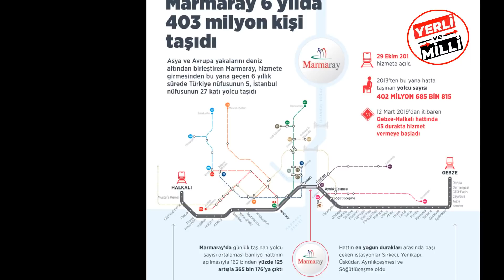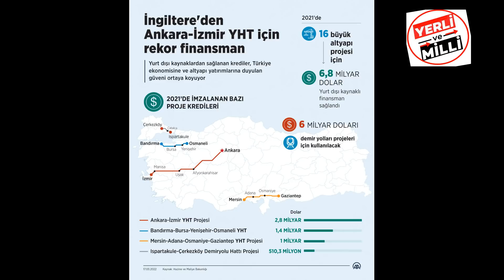Şok Olacaksınız! Bakın nereye? Türkiye Yüksek Hızlı Tren Hatlarında açılacak YHT Son Durum Belgeseli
hızlıtren YHT yüksekhızlıtren Karadenizde bulunan doğalgaz ve petrol . Akdenizde doğalgaz bulundu mu ? yeni müjde ne ?

Antalya-Kayseri Yüksek Hızlı Tren TÜRKİYE'DE PETROL SEKTÖRÜ VE TPAO tüpraş Türkiye'de petrol. Türkiye'de petrol yatakları haritası ve türkiyede nerede petrol bor altın bulundu ?Petrol  bor madeni Haritası: Türkiye'de Nerelerde Altın Madeni Vardır? Altın Nasıl Çıkartılır? altın fiyatları düşecek mi ? "MEGA PROJELERDE TAM GAZ" 1915 Çanakkale Köprüsü, Togg Yerli Otomobil fabrikası ve Fazlası !  Yerli Otomobil Togg Hakkında Merak Ettikleriniz. Türkiye'de yerli otomobil hamlesi olan Türkiye'nin Otomobili Girişim Grubu  tarafından Bursa'nın Gemlik ilçesinde yapımı devam eden fabrikanın hızlı bir şekilde inşaatı devam ediyor.
Türkiye'nin en büyük Yüksek Hızlı Tren Projesi - İstanbul Ankara YHT hangi şehirlerden geçecek? Türkiye'de yapımı süren hızlı tren hatlarıyla ilgili projelerin son durumunu aktarıyoruz. .HİZMET'TE YENİ ve GÜZEL ŞEYLER OLUYOR | ...KONUŞMA ZAMANI  !

Bölümler

0:00 Tanıtım
1:00 Ankara-İzmir HT Projesi
1:27 Halkalı-Kapıkule HT Projesi
2:00 Ankara-Sivas YHT Projesi
3:05 Mersin-Adana-Osmaniye-Gaziantep HT Projesi
4:34 Ankara-İstanbul YHT Projesi
5:05 Bandırma-Bursa-Osmaneli HT Projesi
5:30 Kayseri-Yerköy HT Projesi
6:52 Milli Elektrikli Tren Projesi
7:20 YHT Setleri
8:00 Elektrifikasyon ve Sinyalizasyon Projeleri
8:50 Konya-Karaman HT Projesi
9:07 Karaman-Ulukışla HT Projesi
9:31 Diğer Önemli Demiryolu Projeleri
10:00 Sivas-Erzincan HT Projesi
10:36 Sürat Projesi

Kars-Tiflis-Bakü Demiryolu Projesiyle Pekin'den londra'ya kesintisiz demiryolu projesinin en önemli halkalarından biri olan Ankara-Kırıkkale-Yozgat-Sivas YHT hattında altyapı çalışmaları sürerken projenin bu yılın sonunda tamamlanarak hizmete alınması hedefleniyor.

Demiryollarında 2003 sonrası yeni bir döneme girildi. Ankara merkez olmak üzere İstanbul-Ankara-Sivas, Ankara-Afyonkarahisar-Uşak-Manisa-İzmir, Ankara-Konya koridorlarını kapsayan çekirdek yüksek hızlı demiryolu ağının oluşturulması öncelikli hedef olarak belirlendi.

Yüksek hızlı ve konvansiyonel yol yapımının yanı sıra, Cumhuriyet öncesi ve sonrasında yapılan demiryollarının 10 bin kilometreden fazlası yenilendi.

Türkiye, projelerin hayata geçirilmesiyle hızlı trenlerle bu dönemde tanıştı. İlk hızlı tren , 2009'da Ankara-Eskişehir hattında hizmete alındı. Saatte 250 kilometrelik hızla işletilmeye başlandı.  seyahat süresi 1 saat 20 dakikaya düştü.

Yüksek hızlı trenler daha sonra saatte 300 kilometre hızla ulaşılabilen Ankara-Konya, Ankara-İstanbul (Pendik) ve İstanbul-Konya arasında hizmet vermeye başladı.

Türkiye'nin dört bir yanı hızlı tren ve Yüksek Hızlı Tren hatlarıyla birbirine bağlanırken, şu ana kadar bin 213 kilometre YHT hattının yapımı tamamlandı.

Ankara-Afyonkarahisar-Uşak-Manisa-İzmir YHT hattında inşa çalışmaları hızla devam ederken, 2019'da Polatlı Uşak hattının inşasının tamamlanması planlanıyor.

Bursa-Bilecik, Konya-Karaman-Ulukışla ve Mersin-Adana-Osmaniye-Gaziantep hızlı tren hatlarında da inşa çalışmalarına devam ediliyor.

Kayseri-Yerköy , Halkalı-Kapıkule,  Kayseri-Nevşehir-Aksaray-Konya-Antalya ve Sivas-Malatya hatları yapılması planlanıyor.

Asya ve Avrupa arasında demiryolu trafiğini destekleyecek önemli bir proje olan Gebze-Sabiha Gökçen Havaalanı-Yavuz Sultan Selim Köprüsü Yüksek Hızlı Tren hatlarının yapım çalışmalarına başlanması planlanıyor.

Ülkenin dört bir yanı demir ağlarla örülürken önemli projeler de hayata geçirildi.
İstanbul'un ulaşım sorunu açısından önemli projelerden olan Marmaray ile Asya-Avrupa kıtaları denizin altından bağlandı. 2013'te hizmete alınan Marmaray ile taşınan yolcu sayısı 300 milyona yaklaştı.

2023 hedefleri çerçevesinde 6 bin kilometre ilave demiryolu yaparak demiryolu ağının 31 bin kilometreye çıkartılması planlanıyor. Demiryolu yük taşımacılığında yüzde 20'ye, yolcu taşımacılığında ise yüzde 15'e ulaşılması hedefleniyor.